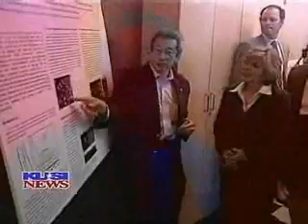San Diego News Station Reports Only One Job Created in The City From Stimulus Funds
Steve Bosh of KUSI (San Diego) reports that only one job has been created in the city from stimulus dollars.